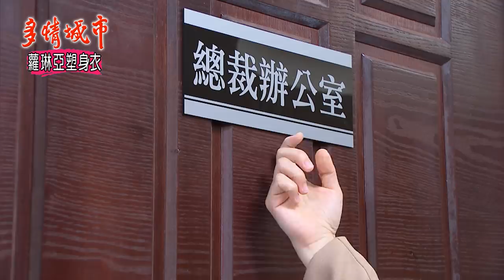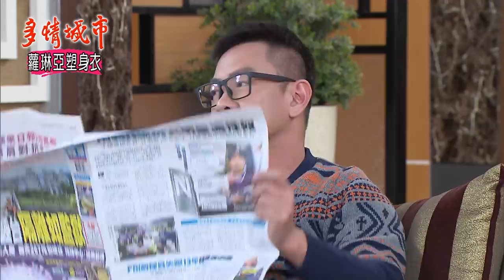多情城市 EP158 美女看護 究竟何方神聖？｜Golden City